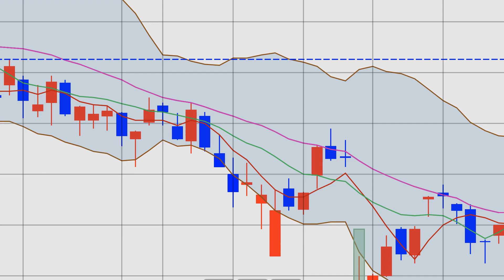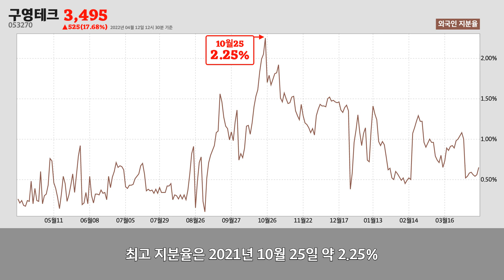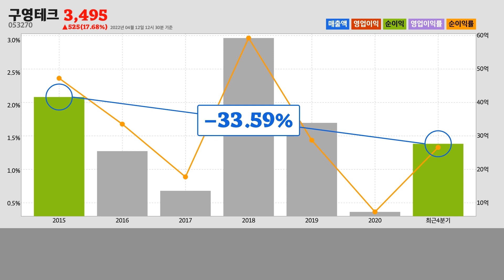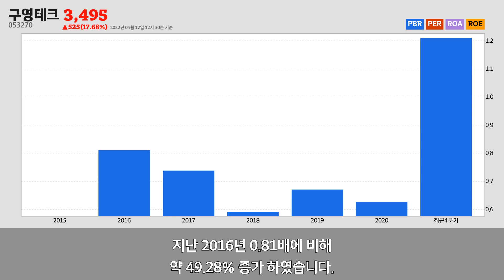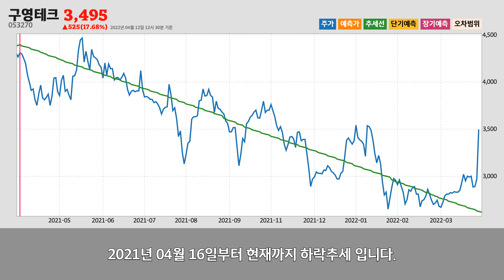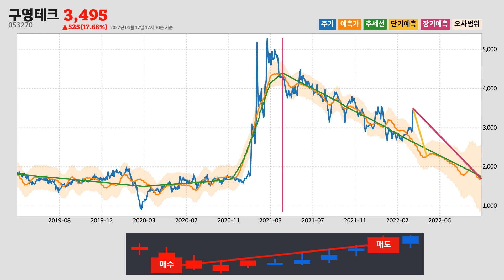구영테크주가분석(053270) 2022년 04월 12일기준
구영테크는 대구광역시 달성군에 위치한
자동차 신품 부품 제조업업체 입니다.
구영테크는 2022년 04월 12일 오후 12시 30분 현재